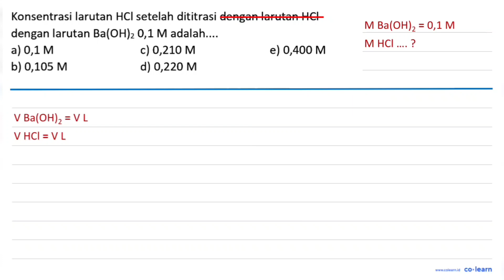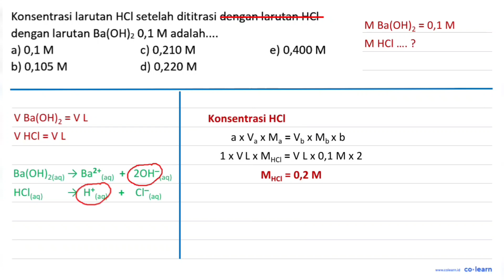Konsentrasi larutan HCI setelah dititrasi dengan larutan HCI dengan larutan Ba(OH)z 0,1 M adalah_...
Konsentrasi larutan HCI setelah dititrasi dengan larutan HCI dengan larutan Ba(OH)z 0,1 M adalah__. a) 0,1 M c) 0,210 M e) 0,400 M b) 0,105 M d) 0,220 M

Topik atau Materi: Titrasi Asam Basa - Titrasi - Kimia Fisik dan Analisis - Kimia Kelas 11 SMA -

00:00 : Bedah Soal
01:00 : Konsep, rumus dan pengertian Titrasi Asam Basa
01:18 : Langkah penyelesaian soal
00:28 : Jawaban akhir
00:58 : Penutup